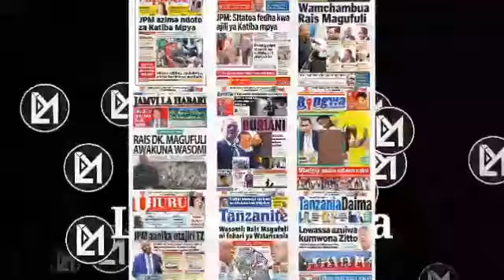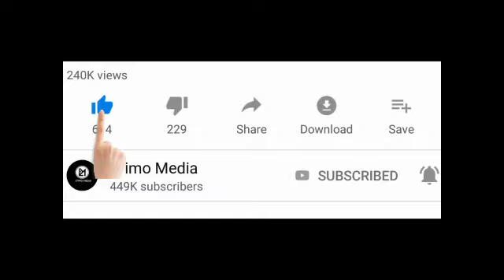Ona Askari Polisi walivyopambana na Majambazi Sugu na kuwauwa 7 papo hapo leo!